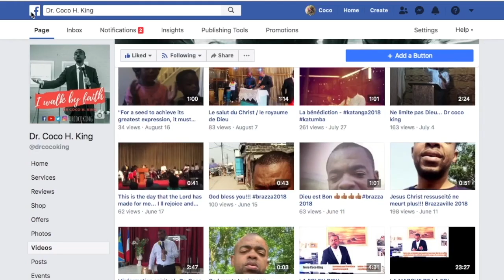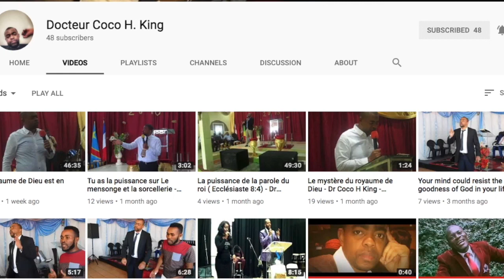L'evangile au quotidien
L’ évangile au quotidien, qu’es que tu veux écouter tout le jour. Ce que tu écoute a le pouvoir de changer ta vie. L’ évangile chaque jour c’est chose qui peut changer ta vie quotidienne et te donner l’espoir d avance.